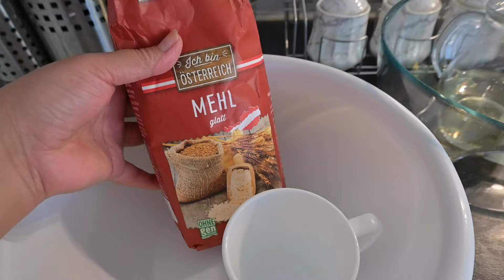سمبوسه برای افطار در ماه مبارک رمضان | samosa recipe 😍👌